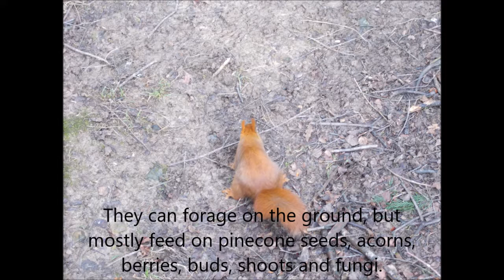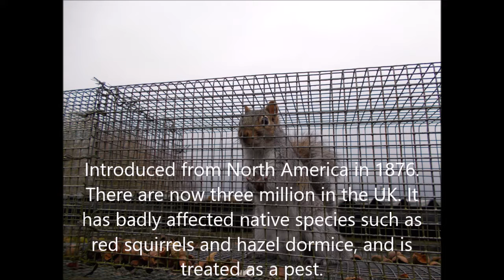UK Squirrels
This is the fifth video in my British Fauna Fact Files series for my DofE Silver Skill.
All images and footage captured by me at the British Wildlife Centre, Lingfield, Surrey, RH7 6LF.